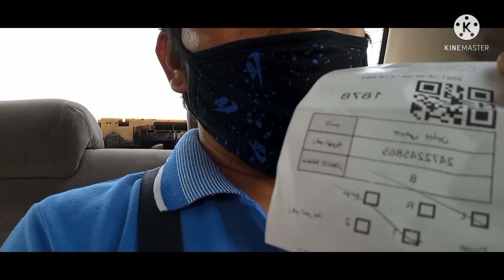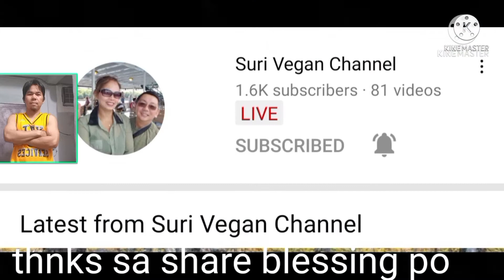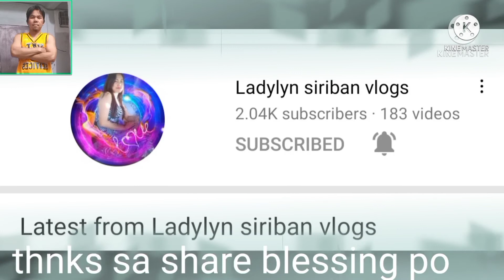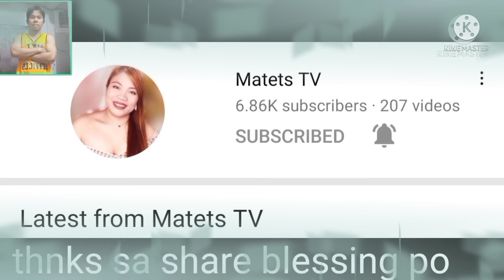May konting kaba pero wala tayong magagawa.magtiwala nlng tayo@daddyjimtv4076